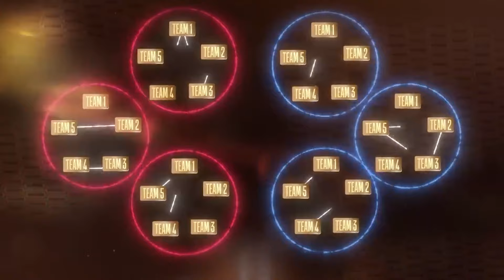NBA'DE YENİ TURNUVA FORMATI